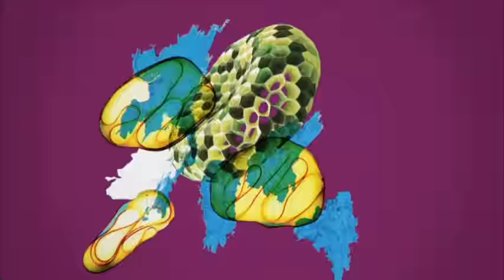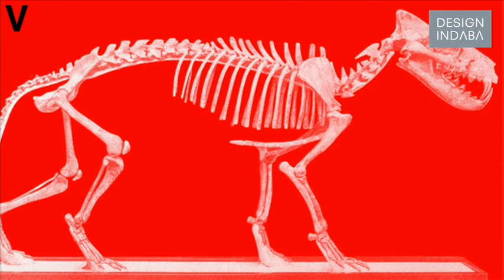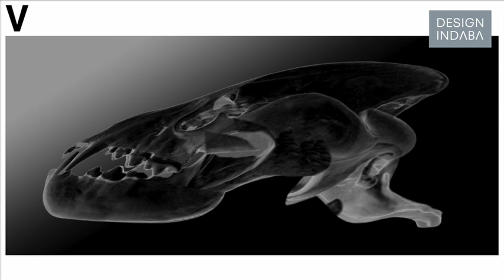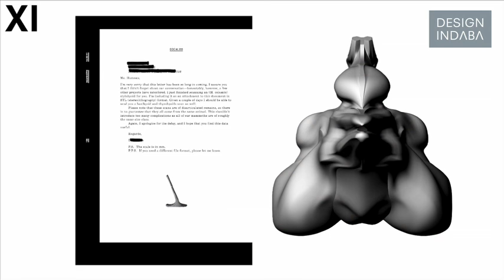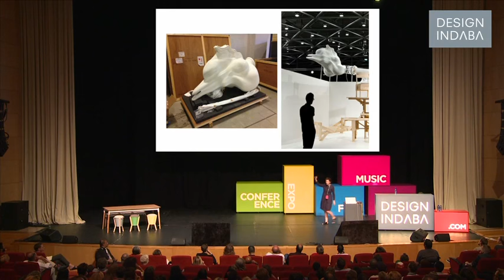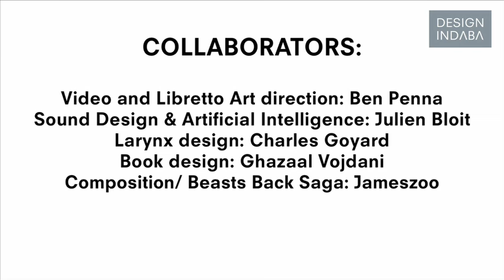Marguerite Humeau on reviving prehistoric creatures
Marguerite Humeau explores, through design, the possibility of reconnecting and communicating with unreachable life forms.

Marguerite Humeau is a speculative designer and director of a design trilogy. At Design Indaba Conference 2013, the French designer spoke about using design to reconnect and communicate with unreachable forms of life.

After graduating from the Royal College of Art, Humeau set out to revive the sound of prehistoric animals. After she sent hundreds of letters consulting scientists, explorers, zoologists and pathologists, she began her project titled Proposal for Resuscitating Prehistoric Creatures, which seeks to recreate extinct animals for a contemporary environment.

The project proved to be a fascinating design challenge where Humeau could give insight into how majestic creatures once were. Three creatures were created: the Mammoth Imperator, an Entelodont aka Terminator Pig and an Ambulocetus “Walking Wale”. Once the vocal tract was designed in 3D models, Humeau further designed a brain for each creature so that they would be able to evolve once again.

Watch all the talks from Design Indaba Conference on your tablet or smart phone while you're on the go.

Download the Design Indaba App here: